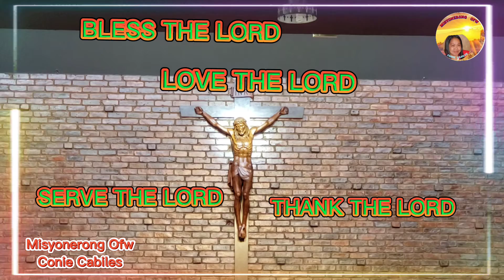Bless the Lord